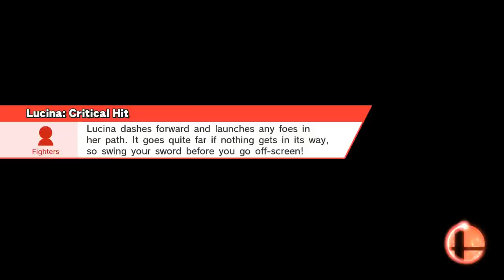Training 43: RTD Vs. Cyziax!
Final Destination
Lucina, Sonic